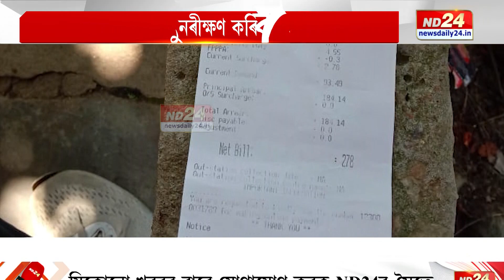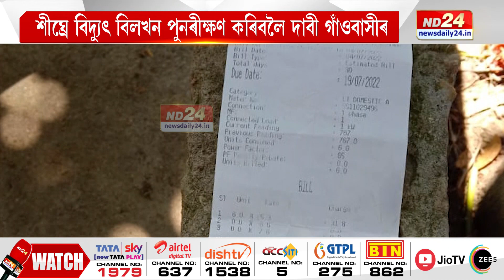শক্তি বিভাগৰ আজব কাণ্ডত আপুনিও হ’ব আচৰিত । এমাহত বিল আহিল ২ লাখ ১৭ হাজাৰ ৯৯১ টকা